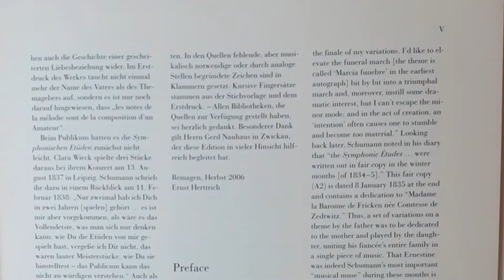Schumann - Symphonic Etudes op. 13 - Horacio Lavandera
Next December 6th! PREMIERE! Robert Schumann: Symphonic Etudes op.13. I am very happy to invite you to JOIN and SUPPORT financially my
I worked on Schumman's masterpiece with one of the best editions: Henle Verlag from Munich, Germany. @henleverlag
Recorded at my Steinway and Sons piano from Hamburg. @steinwayandsons
I used Sony Full HD handycam for the images and Sony Vegas for the edition. @sony
I used ZOOM H4 for audio recording. @zoomsoundlab
Am nächsten 6. Dezember! PREMIERE! Robert Schumann: Symphonische Etüden op.13 Ich freue mich sehr, Sie einzuladen, sich meiner anzuschließen und finanziell zu unterstützen.
Ich habe Schummans Meisterwerk mit einer der besten Partituren bearbeitet: dem Henle Verlag aus München.
Aufgenommen an meinem Steinway and Sons Klavier aus Hamburg.
Ich habe Sony Full HD Handycam für die Bilder und Sony Vegas für die Edition verwendet.
Ich habe ZOOM H4 für Audioaufnahmen verwendet.
来年12月6日！プレミア！ Robert Schumann：Symphonic Etudes op.13YouTube.com/horaciolavanderaに参加して経済的にサポートするように招待できてとてもうれしいです。
Schummanの傑作を最高のエディションの1つであるドイツのミュンヘンのHenleVerlagで制作しました。
ハンブルクのスタインウェイ・アンド・サンズのピアノで録音。
画像にはSonyFull HDハンディカムを使用し、エディションにはSonyVegasを使用しました。
録音にはZOOMH4を使用しました。
¡El próximo 6 de diciembre! ¡ESTRENO! Robert Schumann: Symphonic Etudes op.13. Estoy muy feliz de invitarl@ a UNIRSE y APOYAR financieramente mi
Trabajé la obra maestra de Schumman con una de las mejores ediciones: Henle Verlag de Munich, Alemania.
Grabado en mi piano Steinway and Sons de Hamburgo.
Usé handycam Sony Full HD para las imágenes y Sony Vegas para la edición. Usé ZOOM H4 para la grabación de audio.